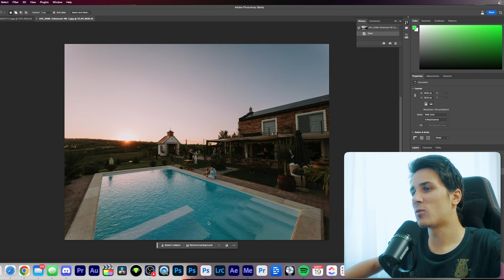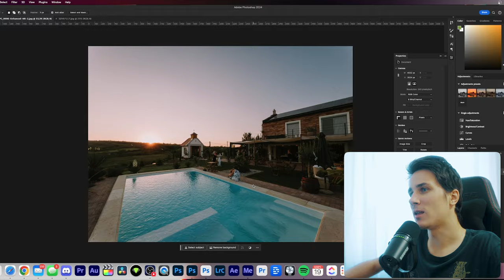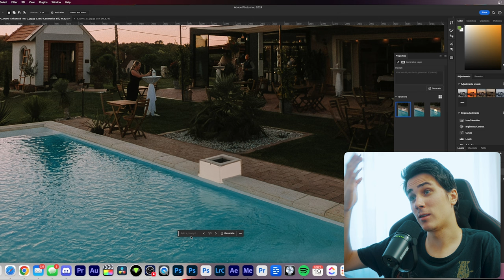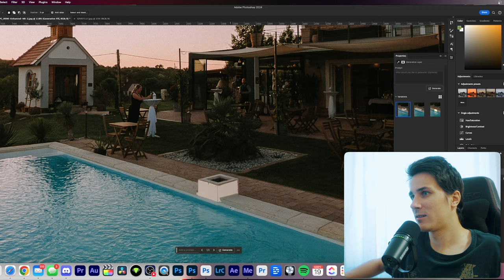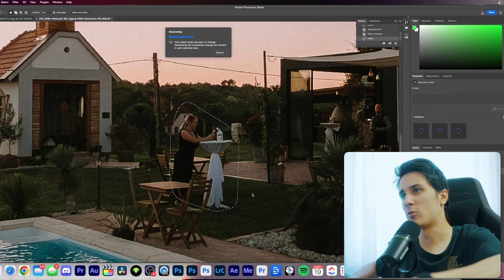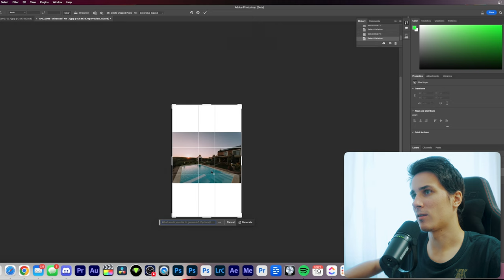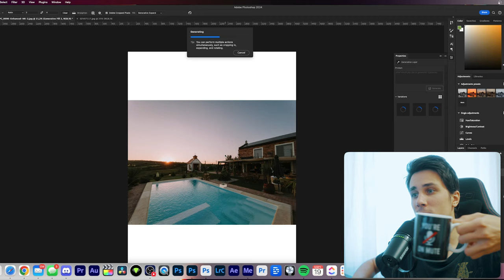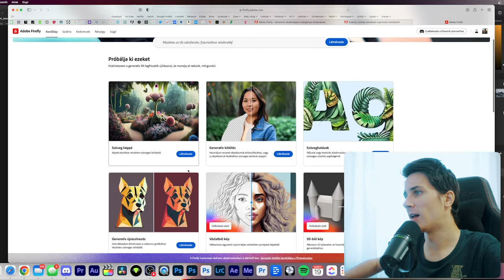A Photoshop ROSSZABB, az AI meg FIZETŐS lett! 💸